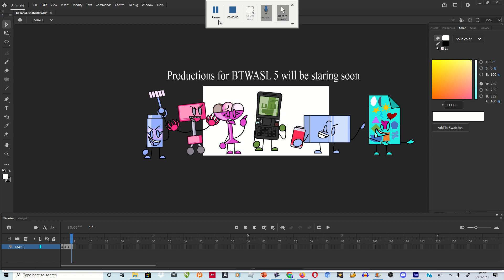important news (in discription)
BTWSL is no longer in hiatus, you know why? because blue box told me that i can copy and paste it even if i don't know how to use frame picker,  so intro will be finished on next week and the productions will start on the 19th or lately